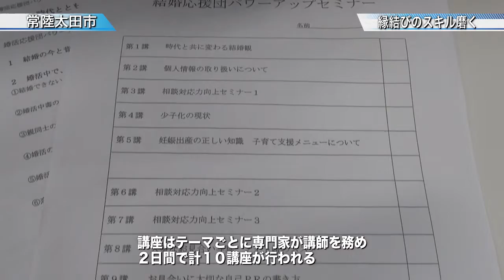結婚応援団パワーアップセミナー開催〈常陸太田市〉茨城新聞ニュース（2016.1.15）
結婚支援の取り組みを学ぶ「結婚応援団パワーアップセミナー」が常陸太田市の市民交流センターで開かれました。

セミナーは県の主催で、県内各地で婚活事業を手掛ける「大和撫子和乃会」に委託。民間事業者や行政関係者、結婚支援活動を志す市民ら約25人が参加しました。大和撫子和乃会の安達和子代表が最近の婚活事情を紹介し、続いて、弁護士が個人情報の取り扱い方を解説しました。講座はテーマごとに専門家が講師を務め２日間で計10講座が行われ、受講生には修了証が授与されます。